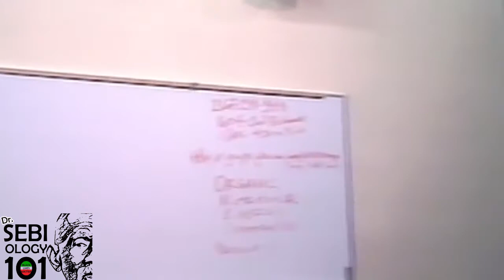SEBIOLOGY 101 -- WHY IS SEA MOSS SO ESSENTIAL - LISTEN CAREFULLY TO Dr. SEBI WARNING